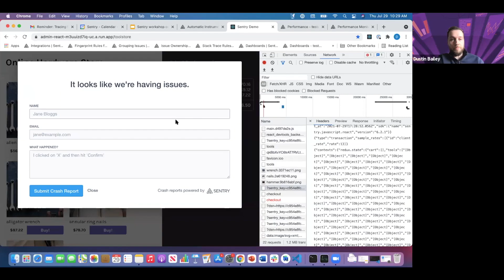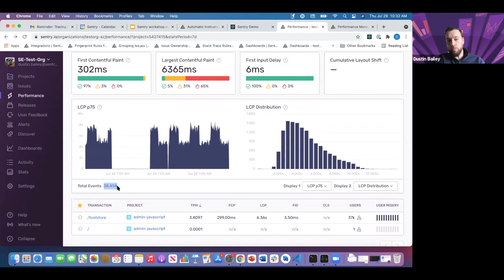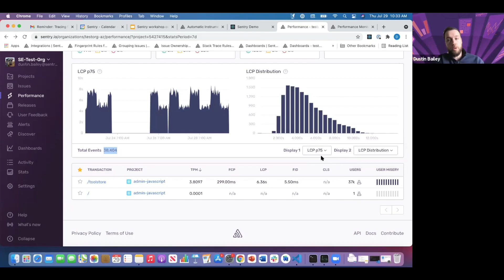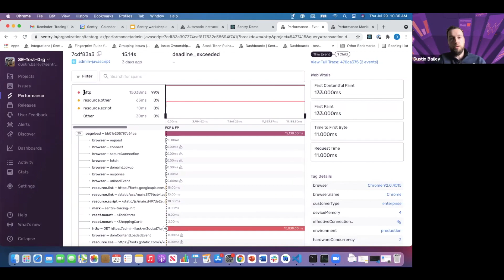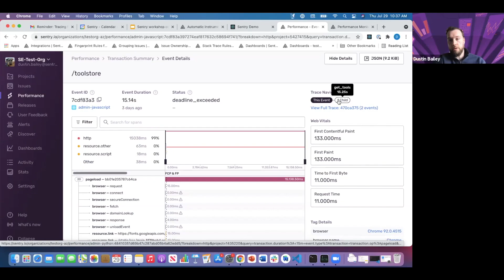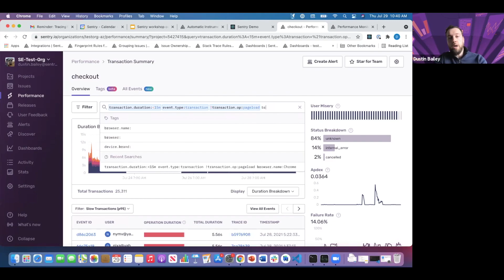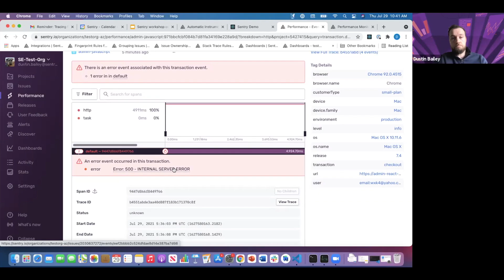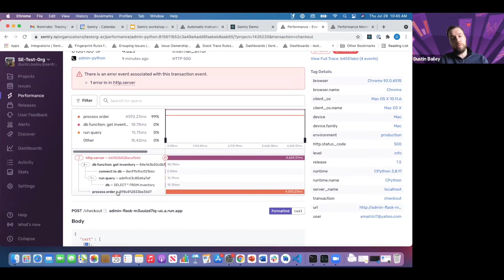How to Use Sentry's Tracing and Performance Monitoring Tools | Sentry Tutorials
Dustin Bailey (Solutions Engineer @Sentry) shows how developers can trace pesky performance issues to poor-performing API calls & slow database queries across all your services, from the frontend to the backend.